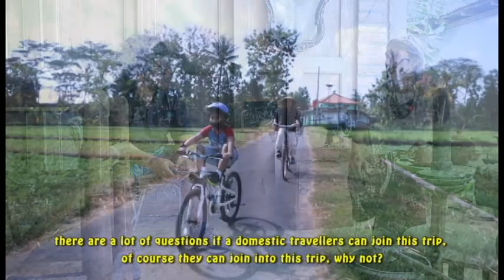Small Talk With Mas Towil Owner Towilfiets Indonesia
Let's have a small talk with Mas Towil, the founder of towilfiets. He will share to us about his daily life during the pandemic and also health protocol for village cycling.